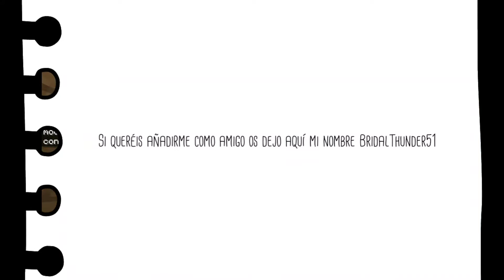Empiezo mi ciudad (Simburbia) #1